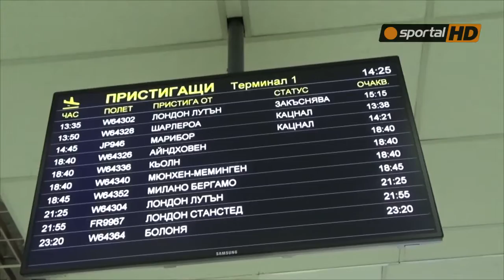Марибор пристигна в София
Представителният тим на Марибор кацна с половин час по-рано в София, където утре ще играе своя реванш от Лига Европа с тима на Левски.